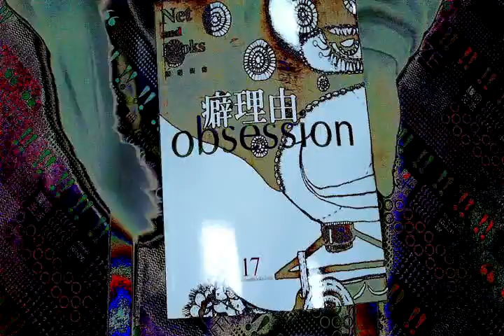TAAZE｜癖理由 二手書書況 9868078644